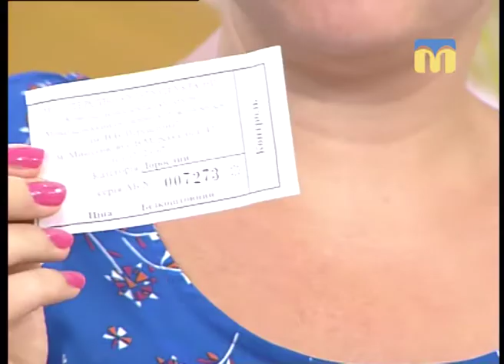20.08.18. Новий день. Виставка «Тарас Шевченко – душа українського народу»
Вперше у Миколаєві! На виставці «Тарас Шевченко – душа українського народу», яка відкрита у Миколаївському обласному музеї ім.Василя Верещагіна, представлено 29 робіт Кобзаря із колекції Національного музею Тараса Шевченка (м.Київ). Невідомі факти про життя і творчість видатного українця – у розмові з гостею студії.
Гостя: Яна Давиденко - організатор екскурсій миколаївського художнього музею імені В. В. Верещагіна.